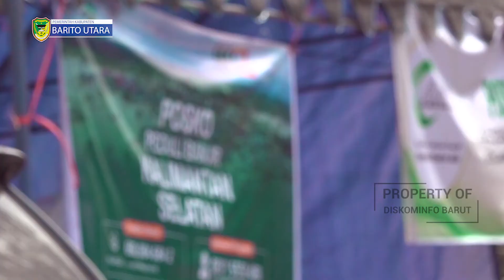H Nadalsyah Serahkan Bantuan Langsung Korban HST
Bupati H. Nadalsyah Tetap Berkomitmen Bantu Pemkab HST Dalam Recovery Akses Jalan Di Desa Alat

Barabai, 20 Januari 2021 - Selepas menyerahkan bantuan di Posko Induk Bencana Banjir, Bupati Barito Utara H. Nadalsyah beserta Wakil Bupati Hulu Sungai Tengah (HST) berkunjung ke Desa Alat, Kecamatan Hantakan, Hulu Sungai Tengah dalam rangka menyerahkan bantuan kepada warga dan meninjau pekerjaan yang dilaksanakan oleh Dinas PUPR Barito Utara dalam membantu Pemerintah HST guna membuka jalan akibat longsor dan lumpur pasca banjir.
Dalam kunjungannya Bupati H. Nadalsyah berpesan kepada Kadis PUPR Barito Utara yang terjun langsung memantau pekerjaan untuk dapat mempedomani unsur keselamatan, keamanan serta terus berkoordinasi dengan pemerintah setempat.
Ia menjelaskan akan tetap membantu pemerintah setempat dalam memulihkan akses jalan "Selain bantuan logistik, kita juga akan terus mensupport pemkab dan kecamatan setempat dalam recovery akses jalan melalui alat dan petugas kita di lapangan, karena meskipun bantuan banyak datang namun akses jalan tidak terbuka akan susah menjangkau masyarakat di pelosok," Ucap Nadalsyah.
Kepala Dinas PUPR, M. Iman Topik menjelaskan bahwa sejak Senin lalu (18/1) pihaknya dengan sebuah excavator mini Dinas PUPR Barut telah berhasil membuka daerah yang terisolasi di desa Alat karena jalan terputus akibat longsor tumpukan tanah.
"Saat ini sesuai petunjuk Bapak Bupati H. Nadalsyah kami berkoordinasi dengan pemerintah setempat dalam membuka jalan kembali yang tertutup akibat pasca banjir yakni Kampung Arangani dan Desa mangkiling yang mana penduduk disana maupun relawan dalam mendapatkan dan menyalurkan bantuan harus bejalan kaki melewati lumpur, batang pohon yang tumbang," Ucapnya.
Wakil Bupati HST, Berry Nahdian Forqan menyampaikan bahwa pihaknya berterimakasih dengan adanya bantuan alat dari Pemkab Barut sangat membantu pihaknya yang saat ini sangat kekurangan alat dalam memulihkan akses jalan dikarenakan dari 9 kecamatan di HST yang terdampak banjir, 3 diantaranya mengalami dampak yang terparah bahkan di Kalsel salah satunya Kecamatan Hantakan ini.

Red_ Rafsan Ziannoor
Kameramen_ Rafsan Ziannoor
Fotografer_ A. Rizki Hermawan
Editor_ Rafsan Ziannoor